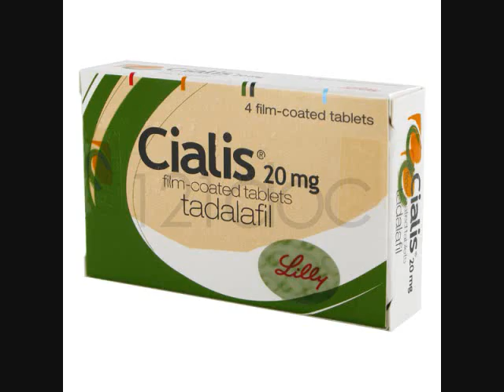"Party Up" by White Chocolate (Caleb Belanger)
White Chocolate with his new hit single, Party Up.